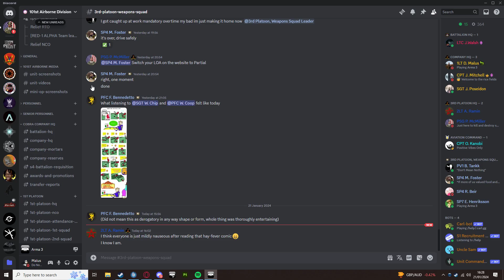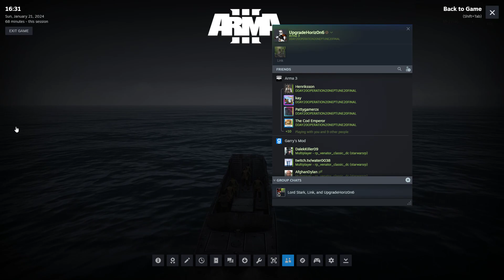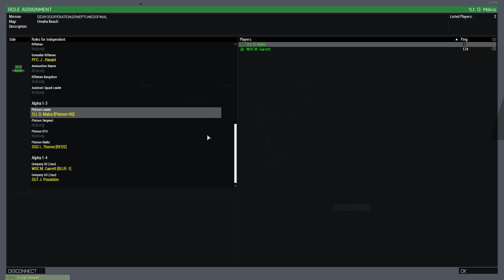101st AB - Operation Neptune Side Operation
A Operation Neptune side operation hosted by the 101st AB on 21/01/2024.